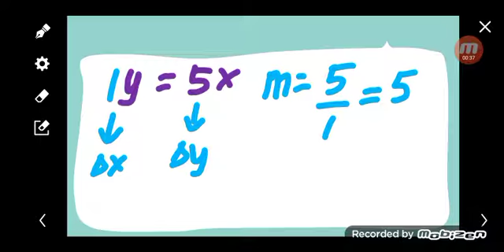cara cepat ngitung gradien persamaan garis lurus, 3 detik rampung